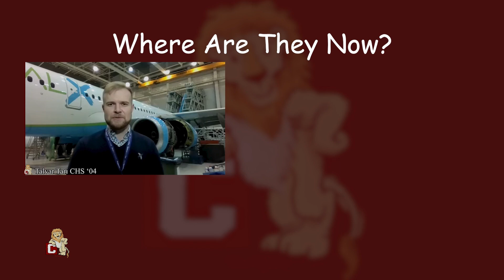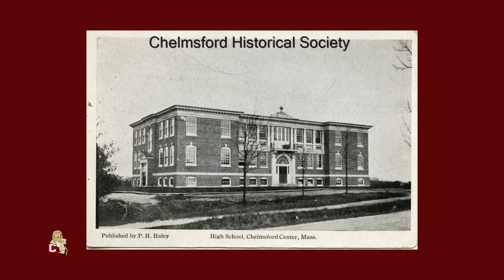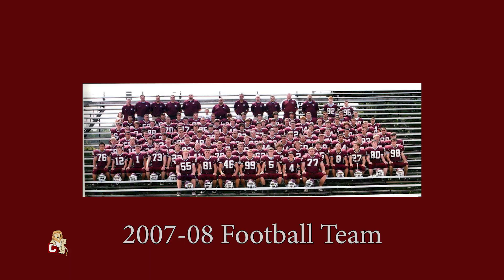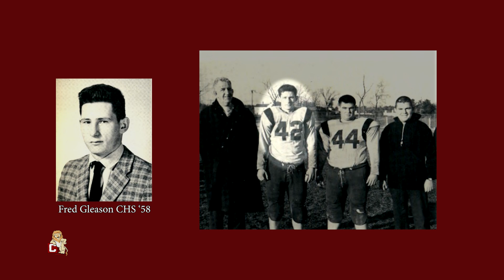CHSAA-Where Are They Now?: Bruce Byam CHS '63 4-25-2023